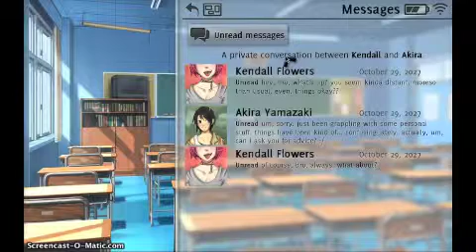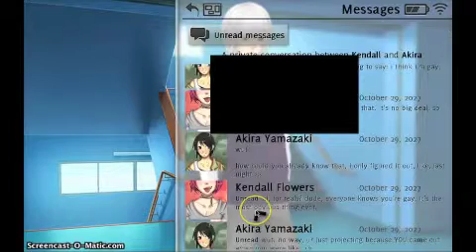That Otaku Guy Plays: Don't Take It Personally Babe, It Just Ain't Your Story: Part 3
Such a long title...also, my first ever Let's Play. Enjoy!